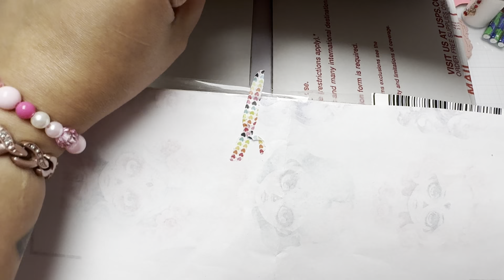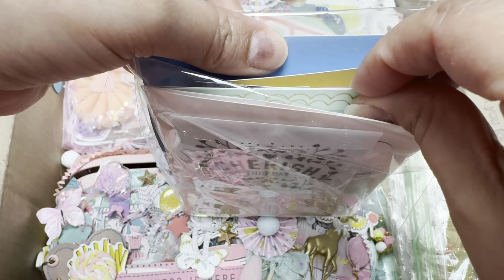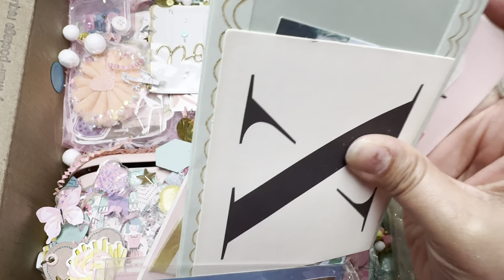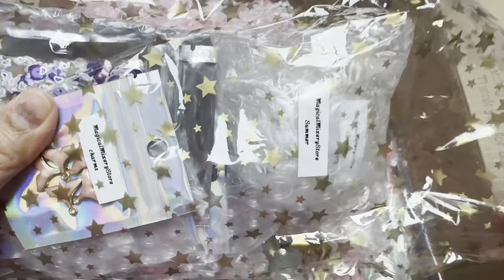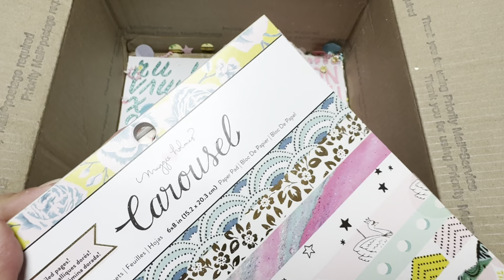Destash from Jackie pt 2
If you would like to buy me coffee you can do so here.🥰🫶🏼💖

Amazon wish list: